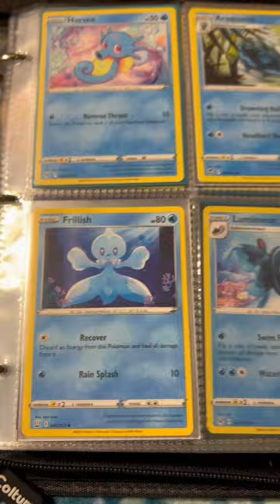Serene Water Type Pokémon Binder Tour 2023 🌊🌊🌊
Hey friend thank you for checking out my short! If you are interested in collecting cool cards please check out my TCGplayer: Yugioh Bodega.